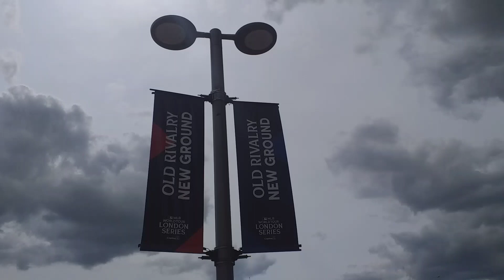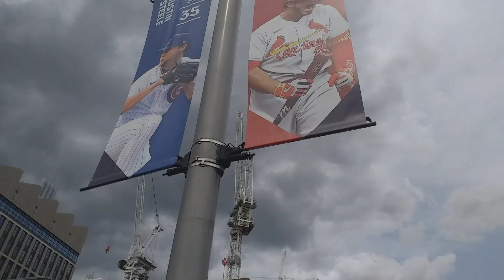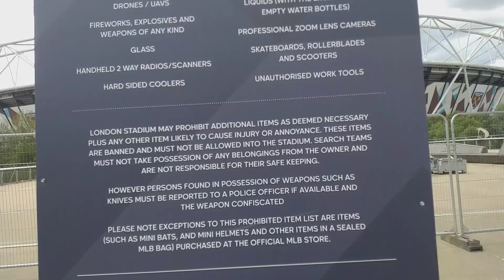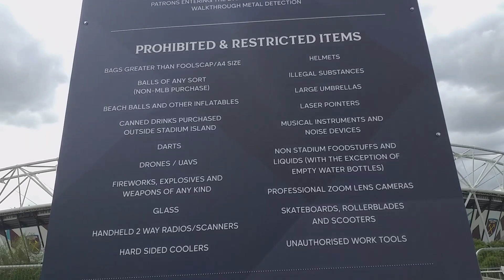RA1709 Baseball London series 2023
When Baseball came to London